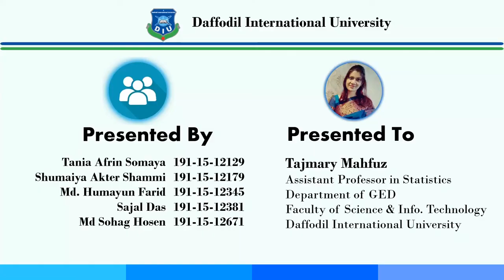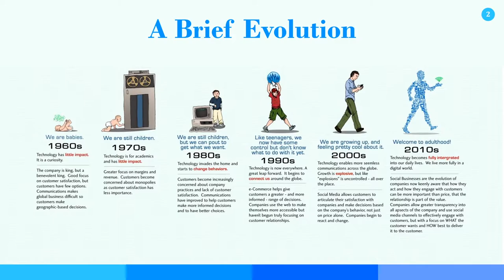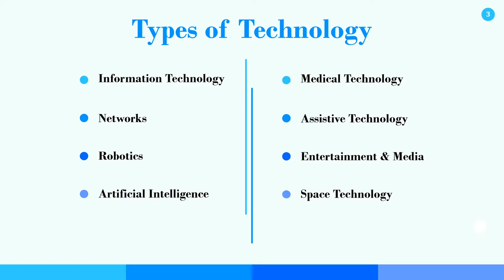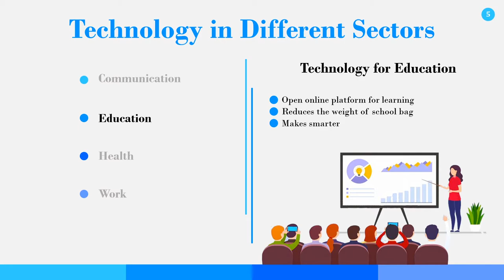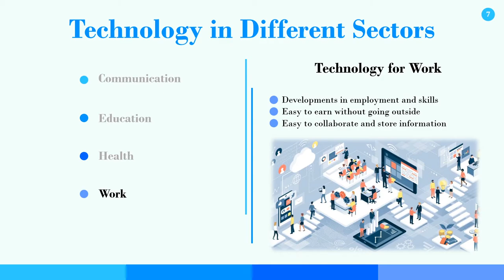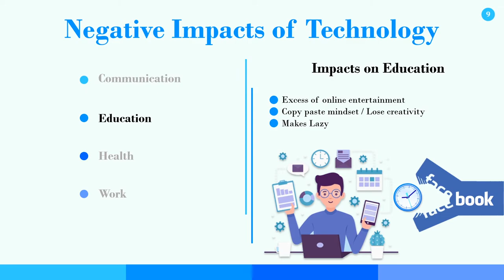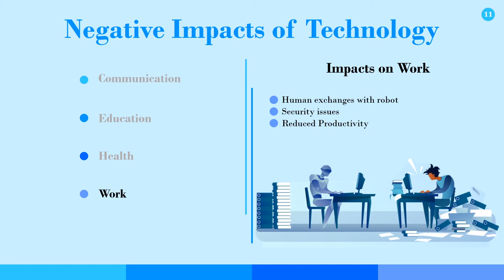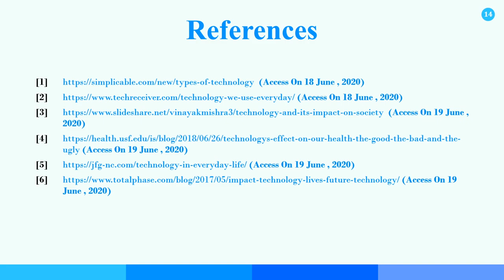Technology and it's Impact on our Life | Good or Bad | Presentation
It's a Visual Presentation of Technology and it's impact on our life and also society. We tried to visualize you the positive and negative impacts of technology in our life.

Presented by (Daffodil International University CSE Department Students)
Tania Afrin Somaya
Shumaiya Akter Shammi
Md Sohag Hosen
Md. Humayun Farid
Sajal Das

It's a presentation for the Statistics and Probability course which Instructed by our respected course teacher-
Tajmary Mahfuz
Assistant Professor, Dept. of GED